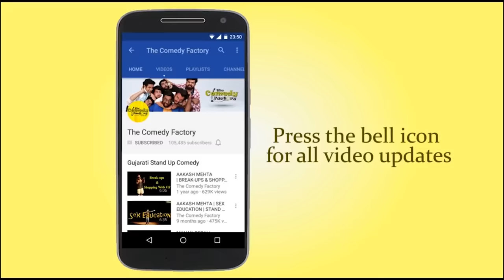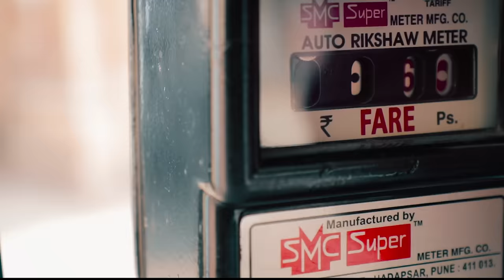GJ RICKSHAWALA | THE COMEDY FACTORY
We all have encountered a Gujarati Rickshawala in our lives. This video takes you on a fun roller coaster ride of Rickshawalas and various incidents that can possibly happen with them... Based on True Stories... Not Exactly.

Special Thanks to all the Rickshawalas of Gujarat !!!

Cast : Manan Desai, Deep Vaidya, Naseer Shaikh, Chirayu Mistry, Aariz Saiyed, DJ Adee, Laksh Nayak, Akshat Jain, Arpita Manek, Dhruval Parekh.

Written by Chirayu Mistry, Akshat Jain and Arpita Manek.

Cinematographer : Aariz Saiyed
Rickshaman and Bahubali scene : Hetan Shah

Edited by : Aariz Saiyed and Naseer Shaikh
VFX by : Naseer Shaikh
Background Score & Packaging : Aariz Saiyed
Translation & Subtitles By: Arpita Manek
Production Team : Arpita Manek, Laksh Nayak & Harsh Patel
Additional Inputs : Manan Desai

Come for our live shows and be updated about it. Get show updates of Live Comedy Entertainment in Gujarat. Message Ahmedabad or Baroda or Surat or Rajkot (City you belong to) & Your Name to 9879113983.

The Comedy Factory Team consists of Former Radio Jockeys, Full Time Mother, Musician, Theater Actor, Engineer and NRI who have come together to ensure that madness and insanity prevail everywhere. We are in the business of manufacturing humor and churning out original content.